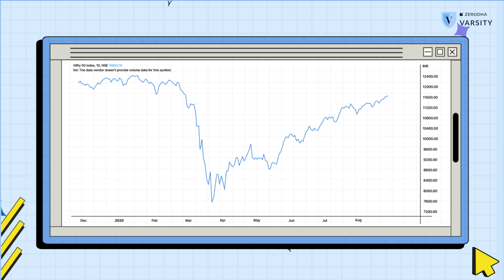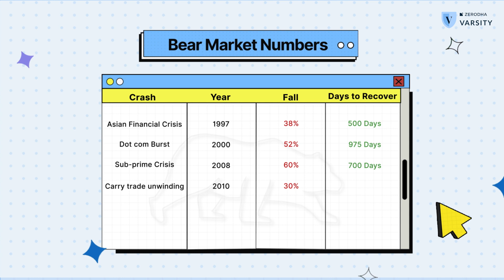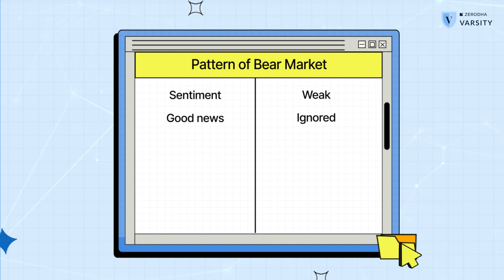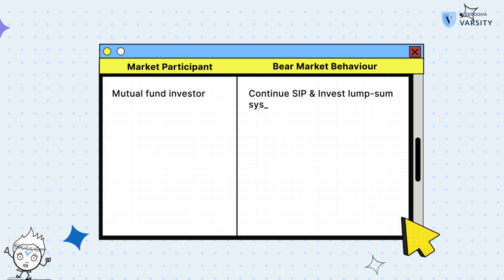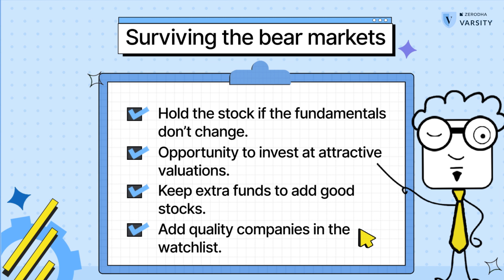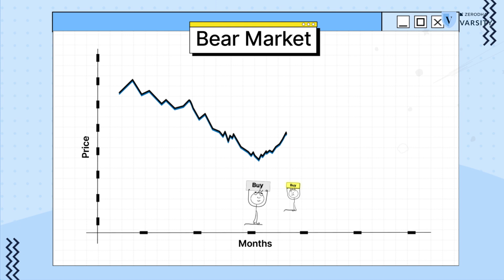How to survive a bear market?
Whenever there is a some volatility in the market, investors and traders get spooked and make all sorts of avoidable mistakes. None of these mistakes are a secret or a mystery, we all know them, yet we make them. It goes to show the importance of controlling your emptions when trading and investing. In this video, Karthik explains the most common mistakes that mutual fund investors, equity investors and traders make during bear markets and most importantly how to avoid them.

If you don't understand your strengths and weaknesses and learn how to control your emotions when trading and investing, you will continue to make mistakes. It pays to learn about the psychological aspects of trading investing. Innerworth on varsity is perhaps one of the best resources on market psychology